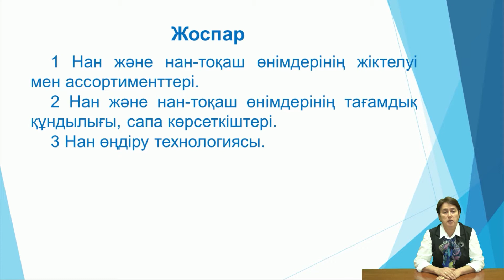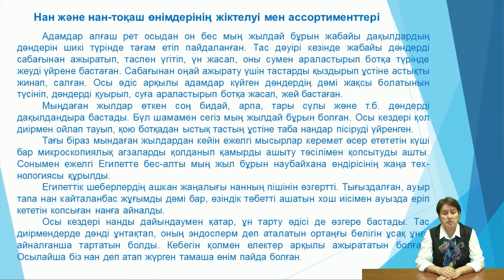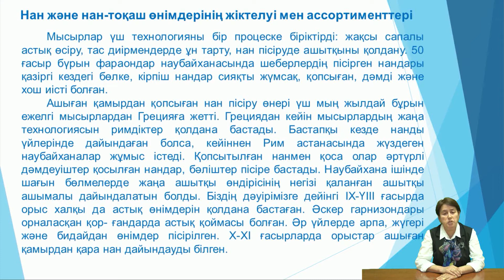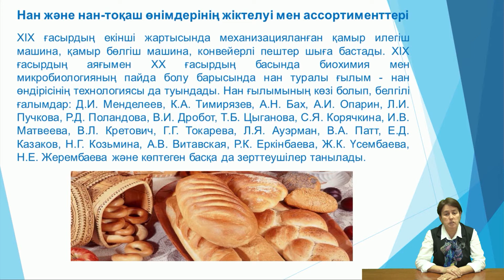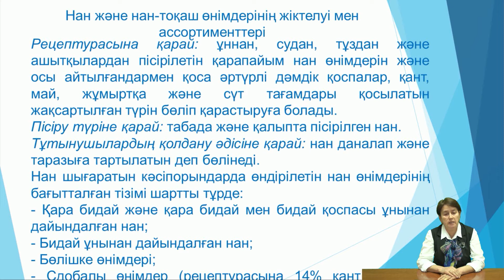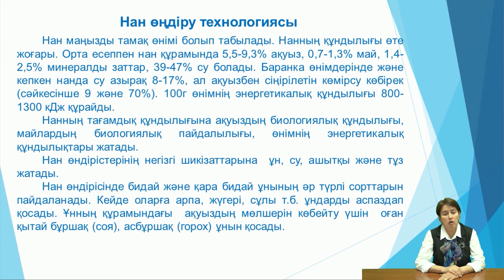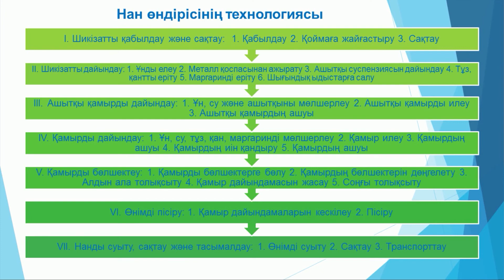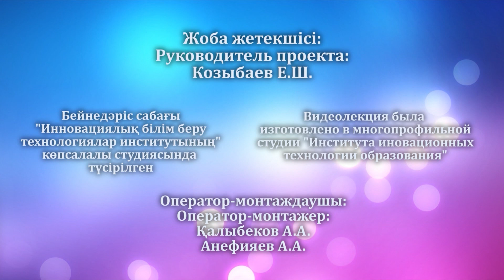Хамитова Б М 3 13 Нан және нан тоқаш өнімдері